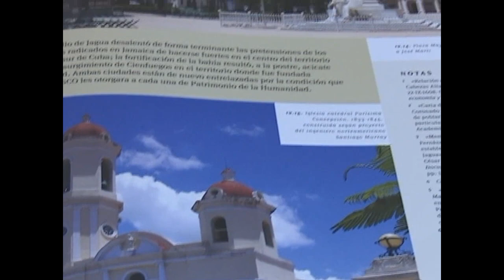Presentan en sede UNESCO libro en francés Cienfuegos, la Perla de Cuba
En la sede de la UNESCO se presentó la edición en francés del libro, Cienfuegos, la Perla de Cuba. La experiencia se incluye en un programa de actividades que se desarrolla en París, donde destaca la participación de la provincia.